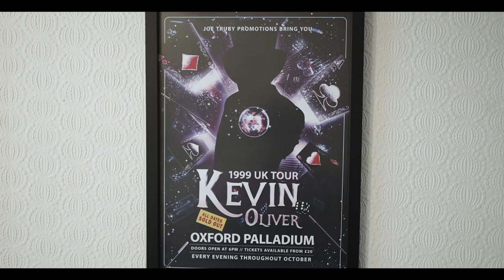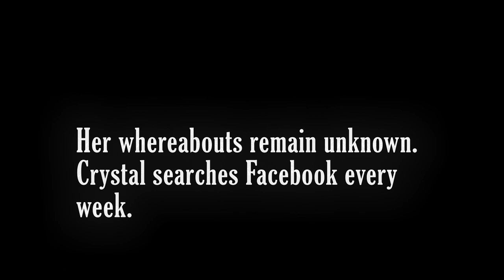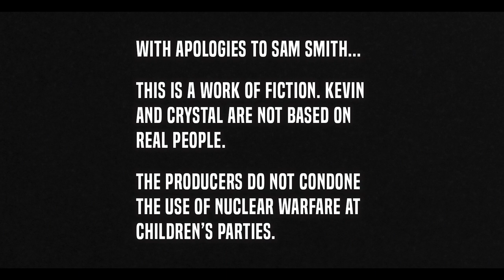Tragic Magic (2023) | Short Film | Iain Collins | Natasha Watts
TRAGIC MAGIC is a British amateur short film starring IAIN COLLINS and NATASHA WATTS.

Written and Directed by G SAMRA.